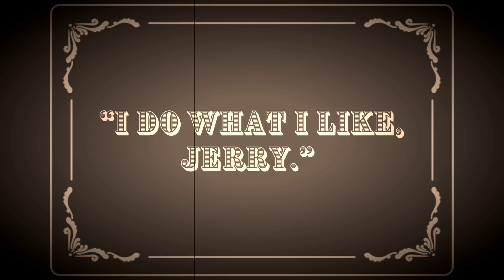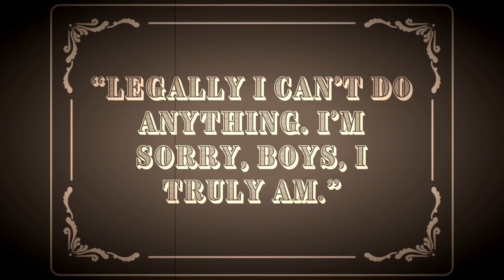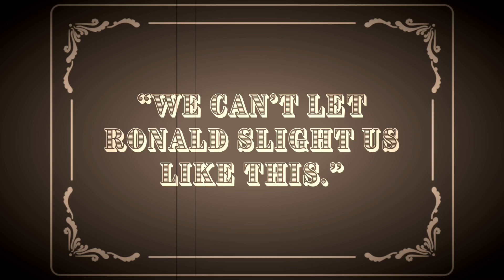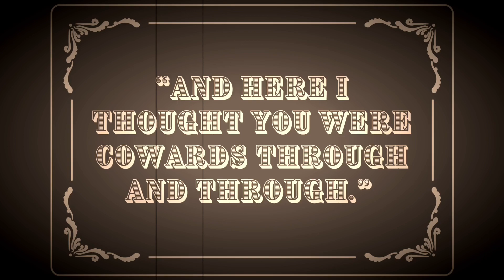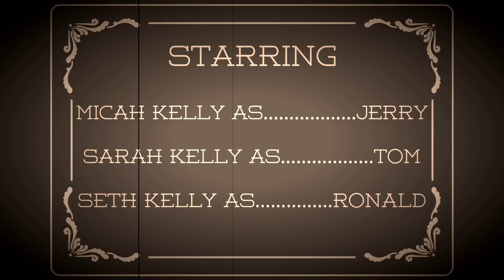BANG! (Original Short-Film)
I directed this silent, 1920s era Western short film, along with co-writing the script and screenplay, as well as acting in a handful of scenes and acting as cinematographer in most scenes. It won the People’s Choice Award at the La Cruz Kid’s Club First Annual Film Festival. I just thought y’all might interested in seeing what I do in addition to making gaming videos.

-Draco